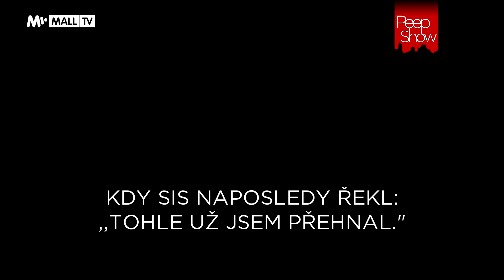Pavel Novotný: Konspirační teoretiky bych házel z útesu | PeepShow na MALL.TV 📺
Rozhovor byl natočen v roce 2019.

Pavel Novotný (* 1981) je starosta městské části Praha-Řeporyje a novinář, moderátor, influencer a „protekční spratek“. V médiích začínal v MF Dnes a postupně prošel časopisem Spy, servery super.cz a eXtra.cz a také televizemi Prima, TV Nova a TV Barrandov.